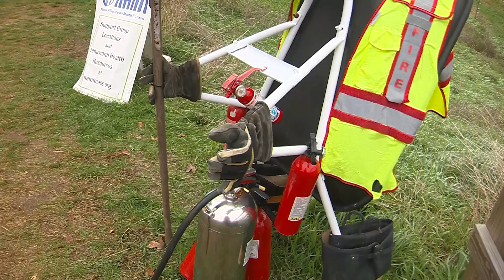Scary scarecrows raising money for mental health programs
They may be spooky, but a group of scarecrows in Acton, Massachusetts, are helping raise money for mental illness programs.

Cucurbit Farm in Acton is hosting its seventh annual scarecrow contest.

Groups around town made and donated scarecrows and people in town are donating $25 to enter.

All the money goes to the National Alliance on Mental Illnesses of Central Middlesex County.

Some of the creative scarecrows include Jack Skellington, Ruth Bater Ginsburg, a minion and a wicked witch.